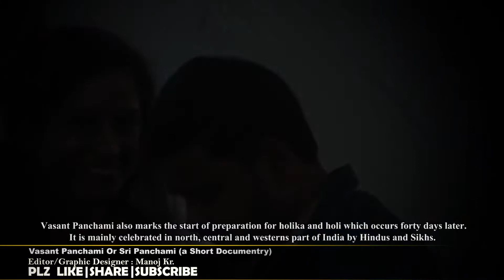Saraswati PoojaIIVasant Panchami Or Sri Panchami a Short DocumentryII Basant Panchami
Basant Panchami is a Hindu spring festival, which is also called as Vasant Panchami in western parts of India.Basant Panchami is celebrated across various regions of India with different methods.
Many Indian schools or colleges celebrate the Basant Panchami festival with enthusiasm. Some worship goddess Saraswati,the symbol of arts, music, and learning. People visit temples, observe fasting, play devotional music, the overall environment is pleasant on the day.Basant Panchami name itself describes the festival, Basant means “Spring” and “Panchami” means “fifth day”, so Basant Panchami falls on the fifth day of spring.Vasant Panchami also marks the start of preparation for holiday and holi which occurs forty days later.It is mainly celebrated in north, central and westerns part of India by Hindus and Sikhs. People from Nepal, Bihar, Odisha, West Bengal, Assam visit goddess Saraswati temple and worship her. In southern states such as Andhra Pradesh, the same day is called Sri Panchami where "Sri" refers to her as another aspect of the one goddess Devi.For many Hindus,
Vasant Panchami is the festival dedicated to goddess Saraswati who is their goddess of knowledge, language, music and all arts.
She is the energy of Brahma, and she symbolizes creative energy and power in all its form, including longing and love (kama).
The season and festival also reflects the agricultural fields which are ripening with yellow flowers of mustard crop, which Hindus associate with Saraswati's favorite color.
बसंत पंचमी एक हिंदू वसंत त्योहार है, जिसे भारत के पश्चिमी हिस्सों में वसंत पंचमी भी कहा जाता है।बसंत पंचमी को भारत के विभिन्न क्षेत्रों में विभिन्न तरीकों से मनाया जाता है। कई भारतीय स्कूल या कॉलेज बसंत पंचमी के त्योहार को उत्साह के साथ मनाते हैं।कुछ लोग कला, संगीत और सीखने के प्रतीक देवी सरस्वती की पूजा करते हैं।लोग मंदिरों में जाते हैं, उपवास करते हैं, भक्ति संगीत बजाते हैं, इस दिन कुल मिलाकर माहौल खुशनुमा होता है।बसंत पंचमी नाम स्वयं त्योहार का वर्णन करता है, बसंत का अर्थ है "वसंत" और "पंचमी" का अर्थ है "पांचवा दिन",इसलिए बसंत पंचमी बसंत के पांचवें दिन पर पड़ती है। वसंत पंचमी भी छुट्टी और होली की तैयारी की शुरुआत होती है जो चालीस दिन बाद होती है।यह मुख्य रूप से हिंदुओं और सिखों द्वारा भारत के उत्तर, मध्य और पश्चिमी भाग में मनाया जाता है। नेपाल, बिहार, ओडिशा, पश्चिम बंगाल, असम के लोग देवी सरस्वती मंदिर जाते हैं और उनकी पूजा करते हैं।आंध्र प्रदेश जैसे दक्षिणी राज्यों में, उसी दिन को श्री पंचमी कहा जाता है जहां "श्री" उन्हें एक देवी देवी के दूसरे पहलू के रूप में संदर्भित करता है।कई हिंदुओं के लिए,वसंत पंचमी, देवी सरस्वती को समर्पित त्योहार है जो ज्ञान, भाषा, संगीत और सभी कलाओं की देवी हैं।वह ब्रह्मा की ऊर्जा है, और वह लालसा और प्रेम (काम) सहित अपने सभी रूपों में रचनात्मक ऊर्जा और शक्ति का प्रतीक है।.